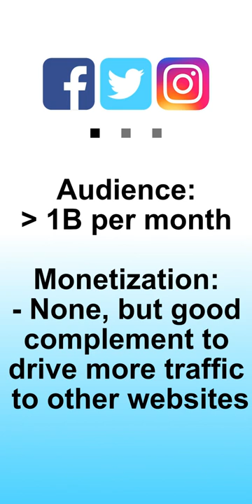Best sites to publish your manga online in 2022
Hello,

Here is a quick list of the best websites to publish your manga pages in 2022.

WEBTOON remains the best place, with a large audience and monetization.
Tapas is also a good choice with a good audience and monetization.
GlobalComix would be my last choice. Not yet as developed as the two others, it still offers a fair audience and some monetization options.
Last but not least, use social media to drive more traffic to your paid sites :)